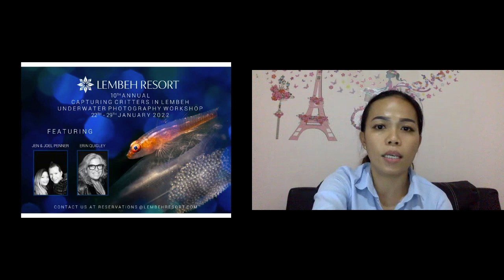Murex Dive Resorts - Passport To Paradise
At Scuba.Digital 2020, Julia Sangi from Murex Dive Resorts introduces the Passport to Paradise which allows you to stay in the Murex Resorts in Manado and Bangka as well as in the Lembeh Resort in Indonesia. She also talks about COVID-19 and the “new normal”.